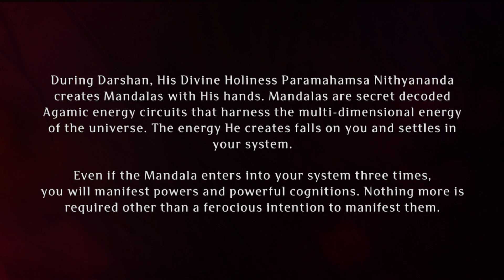Paramashivoham Oneness Capsule 335 (20&21Feb2013 PHOTO POC)